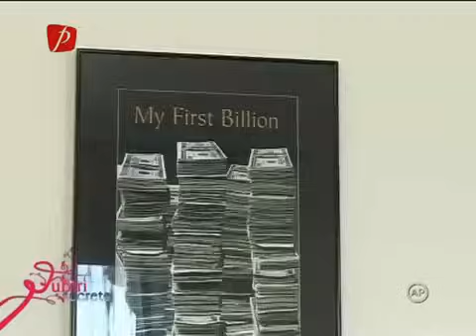Iubiri Secrete Sezon 2 Episod 3